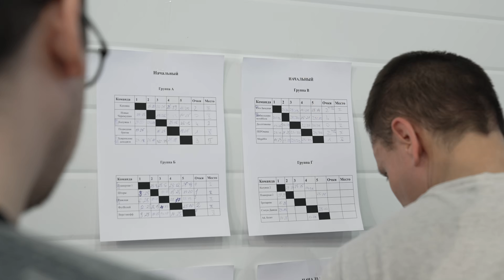Любительский Турнир RusVolley. Как проходят наши Турниры по волейболу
🎥 Добро пожаловать на наш ежегодный волейбольный турнир RusVolley! 🌟

С 18 по 19 мая 2024 года наша волейбольная школа провела захватывающее двухдневное соревнование, которое собрало под одной крышей 41 команду и около 300 учеников всех возрастов. Участники соревновались в трех категориях: начальный, начальный+ и средний уровень. Атмосфера была просто невероятной, а накал страстей на площадке зашкаливал!

В этом турнире каждый спортсмен получил возможность показать свои навыки, усовершенствовать командную игру и насладиться духом соревнований. Турнир стал настоящим праздником волейбола, где не только опытные игроки, но и новички демонстрировали свое мастерство и стремление к победе.

Наши камеры запечатлели все самые яркие моменты: мощные подачи, впечатляющие блоки, радостные крики победы и моменты, когда каждая команда, независимо от результата, чувствовала себя победителем. Присоединяйтесь к нам и окунитесь в атмосферу волейбольного драйва и энтузиазма!

Не пропустите наш ролик, где мы покажем лучшие моменты этого незабываемого турнира. Поддержите наших юных спортсменов и узнайте, как проходит настоящий праздник волейбола в школе Rusvolley! 🏐🔥